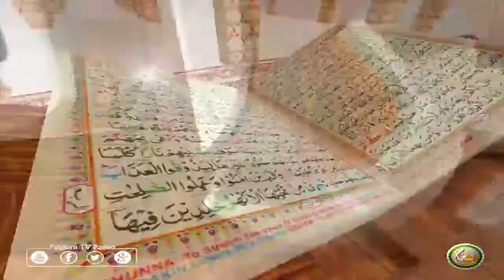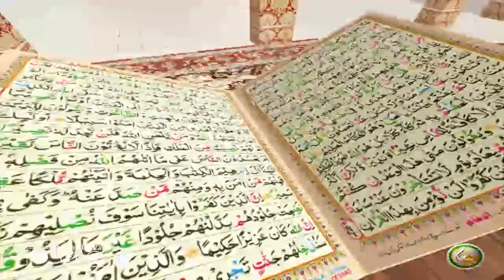TAFSEER ALQURAN WITH ABU SAEED | EP31 | تفسیر القرآن له ابو سعید سرہ